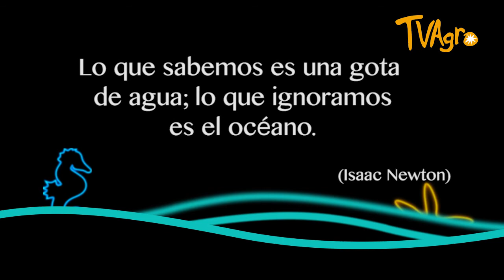Mundo Azul, Vida y Conservación Parte I.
En la actualidad nuestro mar Caribe Colombiano y sus habitantes,  se encuentran viviendo una gran problemática ambiental debido a factores como: la contaminación y la sobrepesca. En Especiales Tv Agro te invitamos a visitar el Parque Nacional Natural Corales del Rosario y de San Bernardo, ubicado en la hermosa ciudad de Cartagena de Indias, allí nos contarán  cómo podemos contribuir a la conservación de muchas especies, entre ellas la cobia y el mero guasa  que se encuentran en vía de extinción.